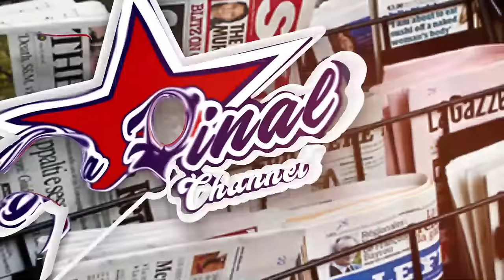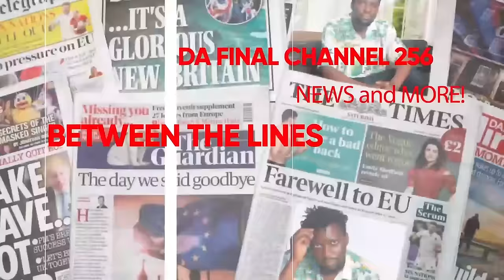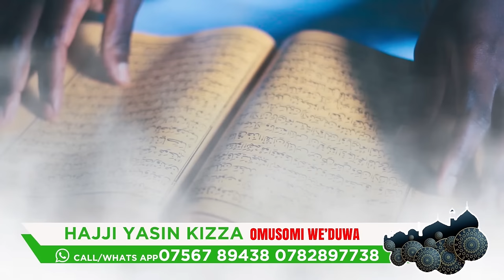NALONGO KITONE ALABUDDE DOCTOR LUKWAGO KU INTERVIEWS TOKISUSA. NONYA KU BA EX ?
TRENDING STORY